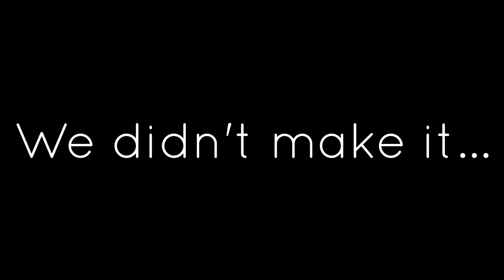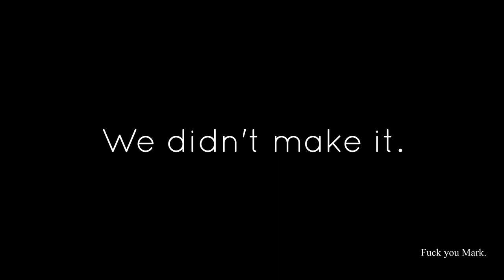World War Z Pt. 1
We try and fail to beat the first chapter of World War Z.